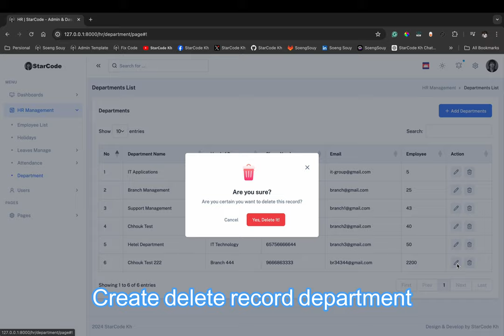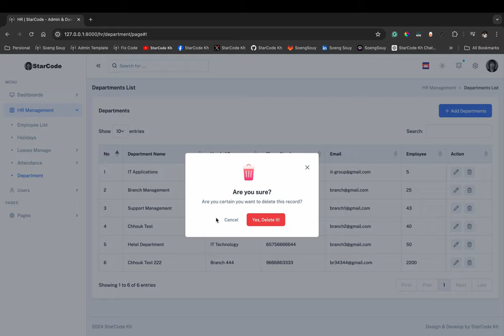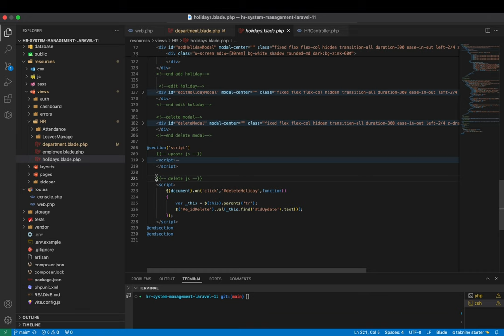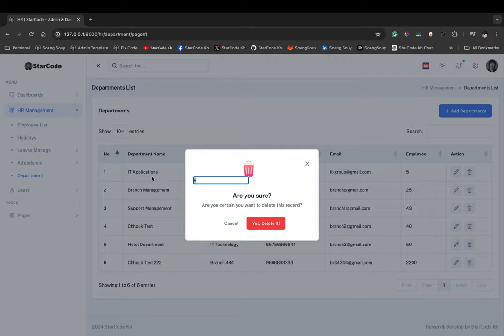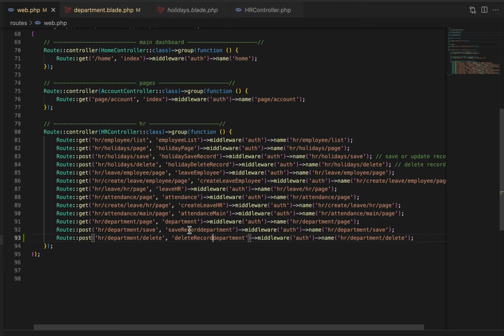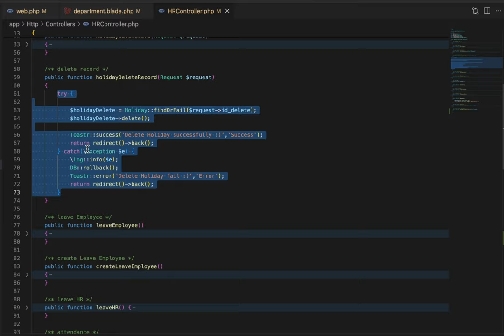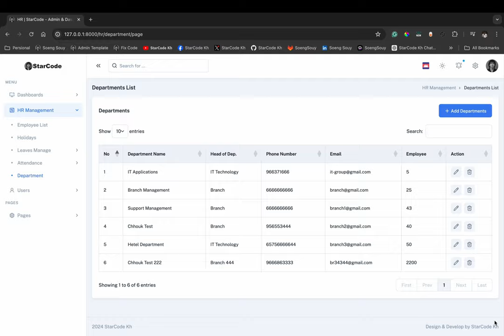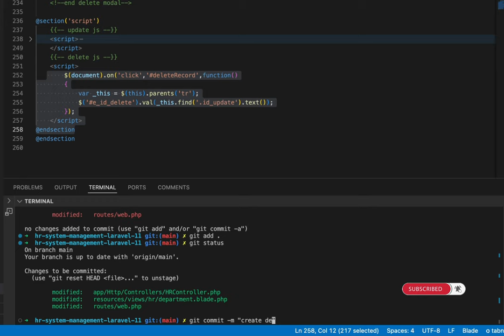Delete record department Laravel 11 | HR Management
▸｜00:00:00｜Intro my cover video▸｜00:00:12｜Run: php artisan serve
▸｜00:00:26｜Create a delete record department in the database
▸｜00:00:51｜Model delete for submitting delete record in a database
▸｜00:02:18｜Script JQuery to get the id value to delete the record in the database
▸｜00:04:10｜Get data-id value shown on DeleteModel success
▸｜00:04:38｜Create a new route name for deleting records in a database
▸｜00:05:44｜Add function delete record
▸｜00:07:35｜Add route name delete apartment on deleteModel
▸｜00:07:53｜Testing delete record in a database
▸｜00:08:26｜Get push
Follow Soeng Souy on:
Enjoying the content?